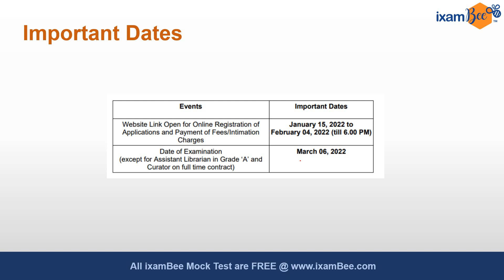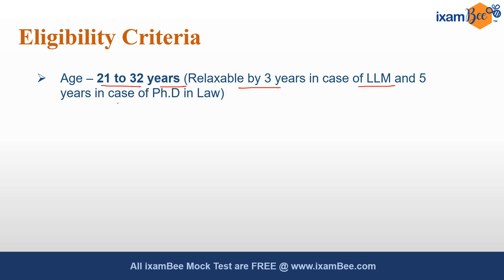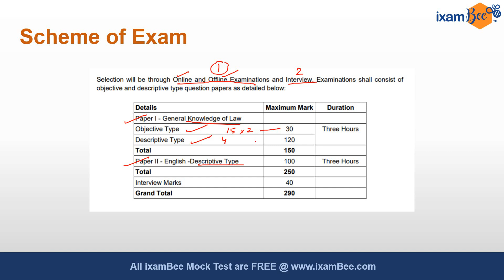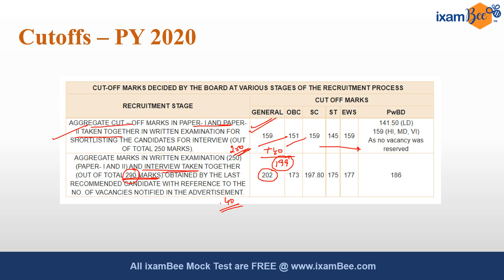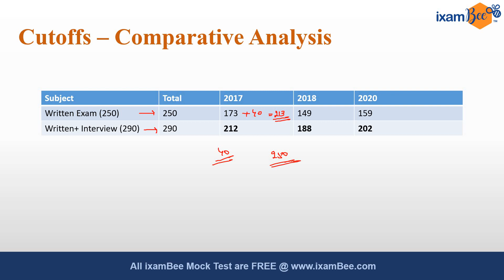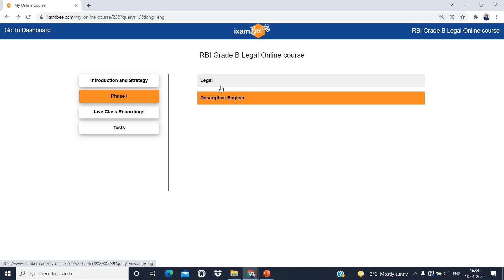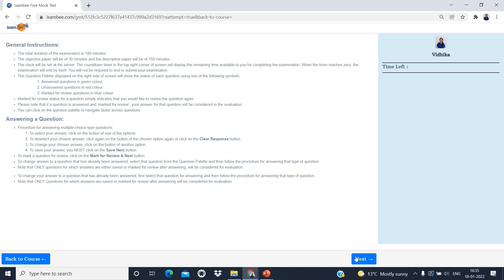RBI Grade B Legal Officer | Previous Year Cutoffs | Previous Year Papers | By Vidhika Bansal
Click Here if you want to prepare for RBI Grade B Legal Officer

Hi All, RBI Grade B Legal Officer Notification is out.  In this video Vidhika mam has discussed the previous year cutoffs of both Written Exam and Interview and also the previous year paper. These will help you understand the level and pattern of this exam.

👉Check out IBPS RRB SO (Scale 2) Law Officer Online Course